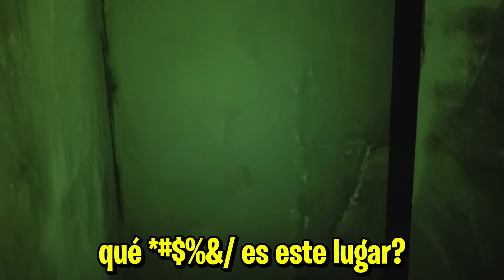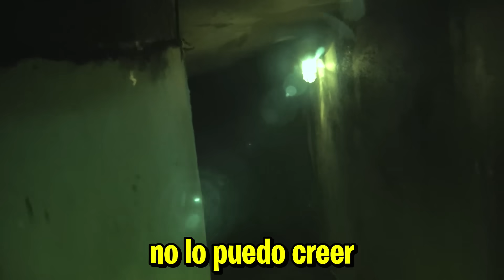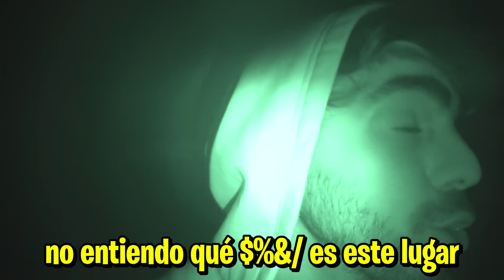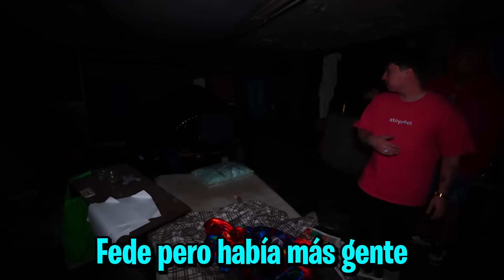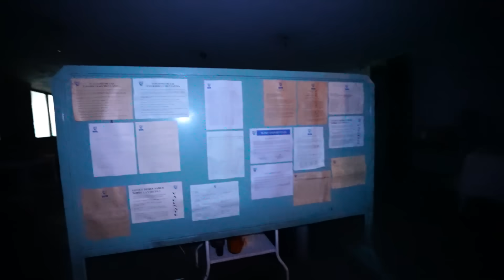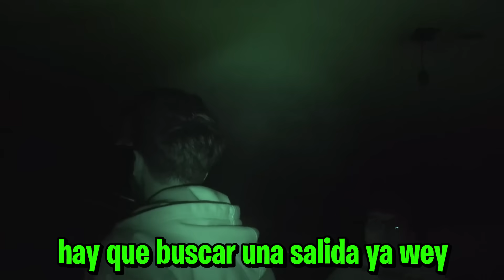ENFRENTÉ A ALFA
el principio del fin

nuestra ropa: https:// clubmisterio.store

Fede